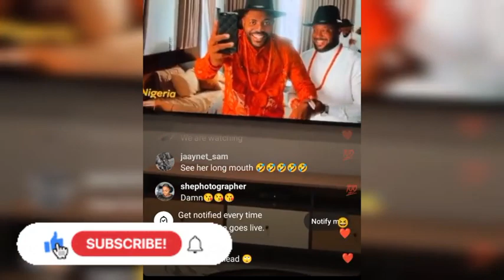BEAUTY SPECIAL ANNOUNCEMENT DEJI SPOIL DEJI & DOTUN SHE ALMOST LOST HER LIVE DRESSING KANAGA